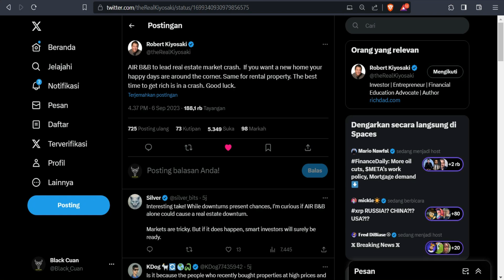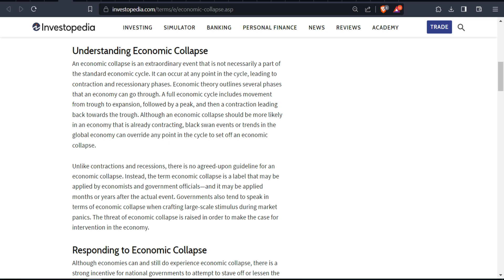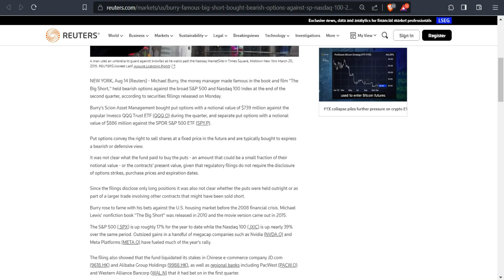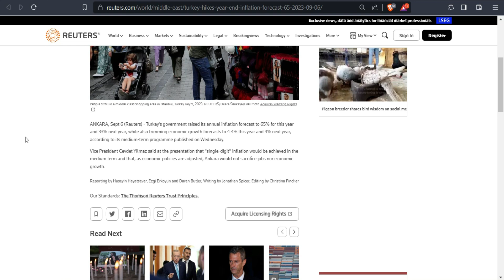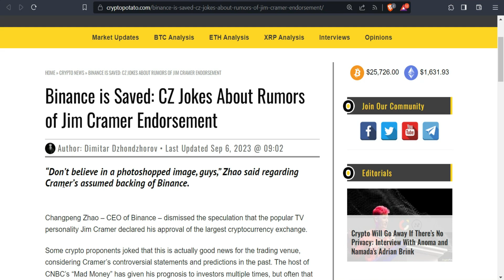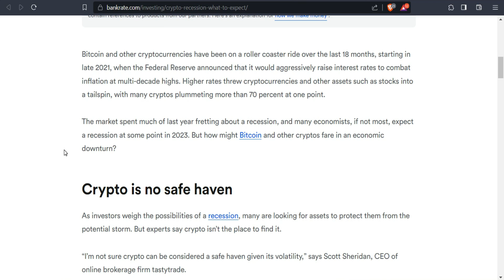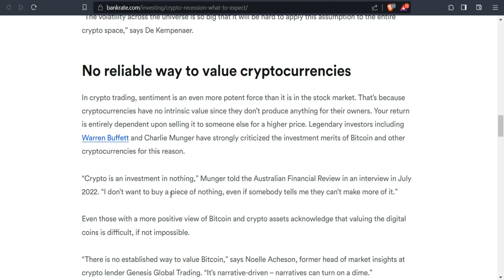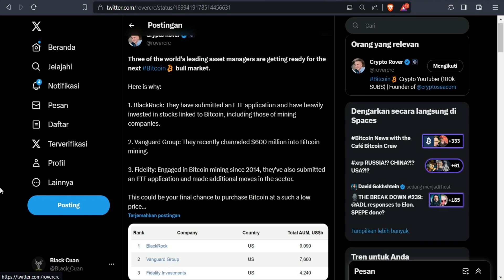Peringatan Menakutkan Ekonomi COLLAPSE Semua | BTC Crypto ALTS Solusi?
Update kali ini adalah tentang Peringatan Menakutkan Ekonomi COLLAPSE Semua | BTC Crypto ALTS Solusi?